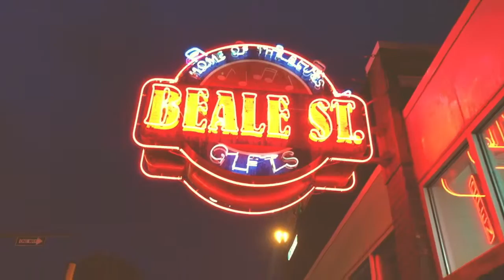Memphis, Tennessee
My Memphis Trip in a Nutshell! I fell in love with this chill place!
Visited the following:
- Memphis Pyramid
- Graceland
- Beale Street

Shot using iPhone 7 with Zhiyun Smooth-C Stabilizer